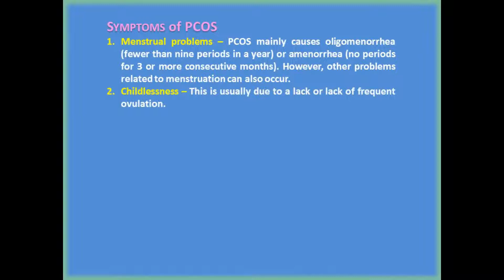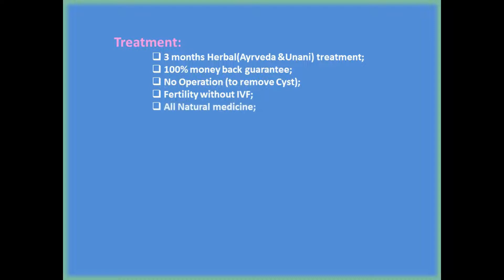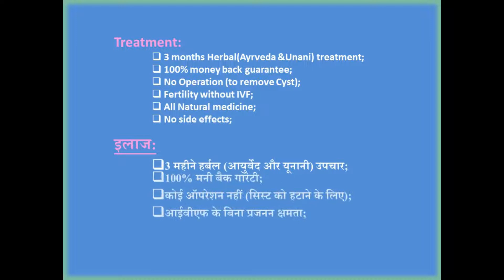PCOS Herbal Treatment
Polycystic ovary syndrome (PCOS) is a health problem that affects 1 in 10 women of childbearing age. Women with PCOS have hormonal imbalance and metabolism problems that may affect their overall health, appearance & fertility.

1. Menstrual problems –
PCOS mainly causes oligomenorrhea (fewer than nine periods in a year) or amenorrhea (no periods for 3 or more consecutive months). However, other problems related to menstruation can also occur.
2. Childlessness –
This is usually due to a lack or lack of frequent ovulation.
3. High Levels of Masculinizing Hormone –
The most typical sign, referred to as hyperandrogenism, is the growth of unwanted hair on the face and body (hair growth on the chin or upper body as in men) along with acne, as well as hypermenorrhea (severe and protracted menstruation), Androgenic hair thinning (thinning or hair loss) or some other symptom.
4. Metabolic Disorders –
This points to fundamental weight problems along with other signs of insulin resistance. Serum insulin, insulin resistance and homocysteine levels are also increased in women with PCOS. Women with PCOS face weight problems.

Caused of PCOS

The causes of PCOS can be varied and uncertain. There is also some evidence that it is a hereditary disorder. Such evidence has high consistency in the familial association of diseases, monozygotic. It has been seen in genetic cases that it can be an autosomal dominant disease. Single gin disorder is also found in many cases. A higher than average degree of androgen combined with anti-Mullerian hormone (AMH) increases the risk of PCOS in the future.

Treatment:

 3 months Herbal(Ayrveda &Unani) treatment;
 100% money-back guarantee;
 No Operation (to remove Cyst);
 Fertility without IVF;
 All Natural medicine;